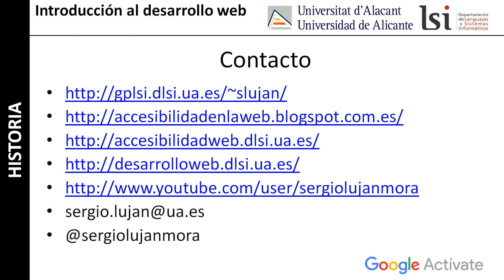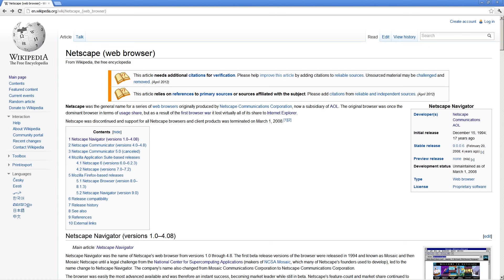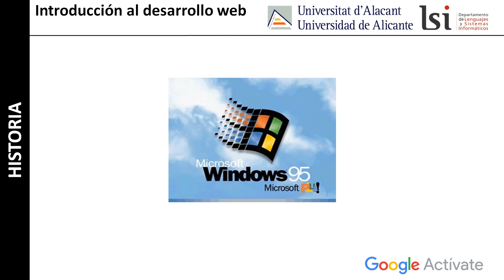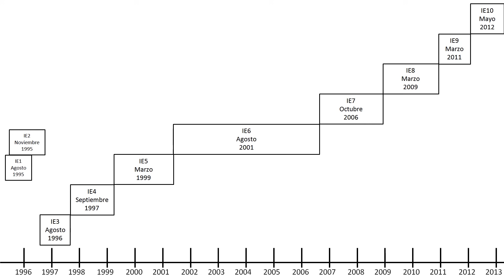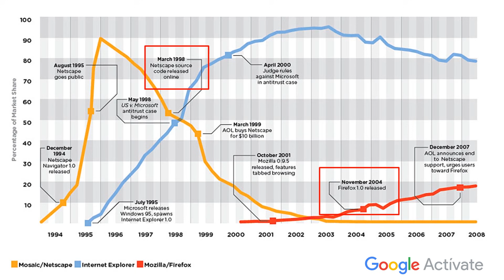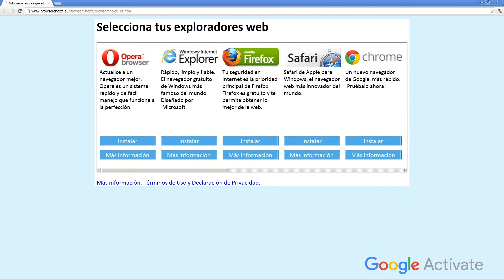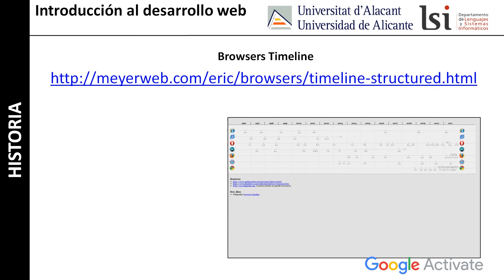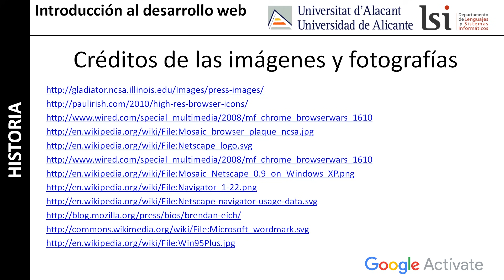MOOC Introducción al Desarrollo Web, parte 1 - 0.19 Historia de... (2) - Google Actívate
Curso "Introducción al desarrollo web": Mosaic, la creación de Netscape y su navegador Navigator, el nacimiento de Internet Explorer a partir de Mosaic, la primera guerra de los navegadores, el horrible Internet Explorer 6, el nacimiento de Mozilla Foundation, Mozilla Firefox, la segunda guerra de los navegadores, las multas a Microsoft, la lección más importante de la historia de los navegadores.